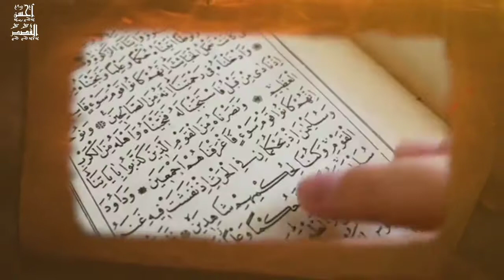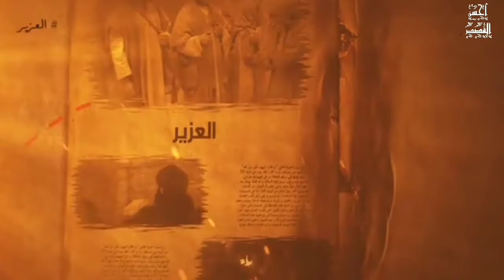البرومو التشويقي الأول لحلقات| شهر رمضان المبارك | لمزيد من الإثارة والتشويق استعدوا ..